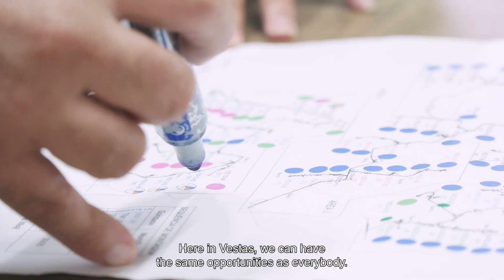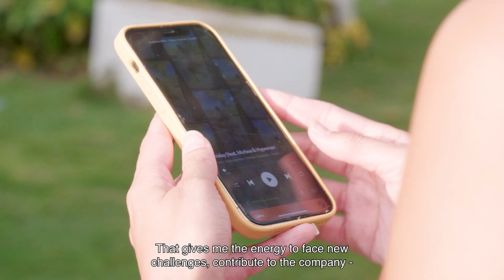Meet Fernanda, Project Engineer at Vestas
Happy International Women in Engineering Day!

Today we celebrate all the bright, innovative, and brave women in the engineering field. Those who want to contribute and dare to enter a field typically known to be dominated by men. One of these brilliant women is Fernanda, a Project Engineer at Vestas.

At Vestas, we want to support women who are eager to power the solution with us. That’s why we aim to increase the number of females in leadership positions to 25 percent by 2025, and 30 percent by 2030. We see it as an important step towards achieving a more diverse and inclusive workplace, thereby enabling innovative thinking and pioneering solutions 💡

Interested in creating a brighter future with us? You can learn much more about life at Vestas here ➡️

At Vestas, we PowerTheSolution. Can you?